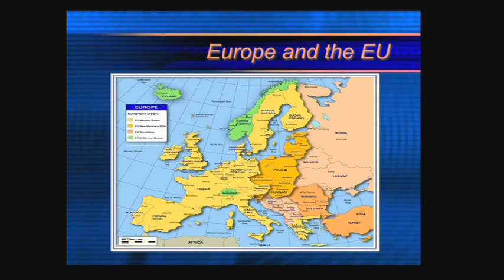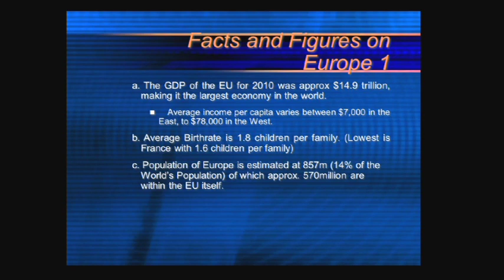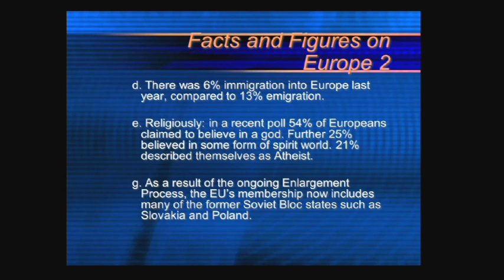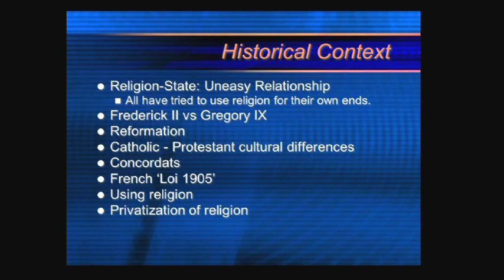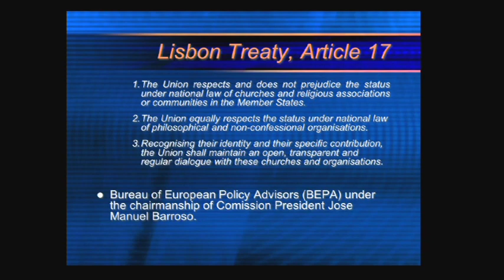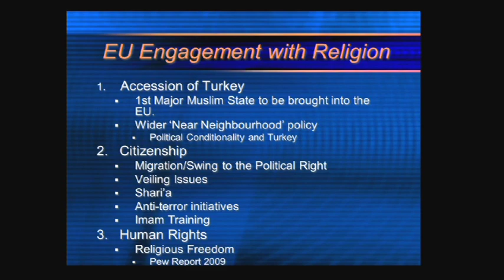Baker Institute Student Forum — The Uncomfortable New Clothes: Policymaking and Religion in Europe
Religion scholar Sean Oliver-Dee, Ph.D., shares his thoughts on the delicate balance in crafting policy that can accommodate people of various religious beliefs.